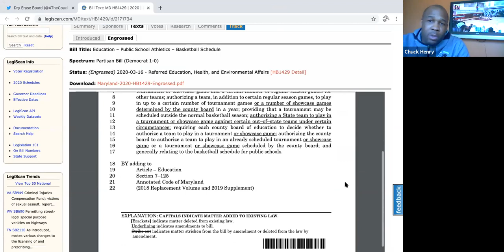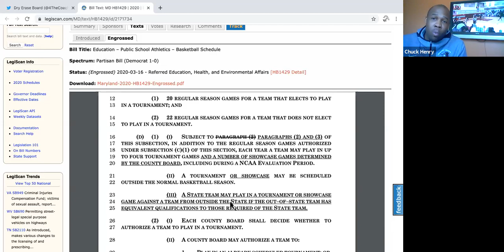4 The Coaches AAU Edition FT Ray Brewer, Oz Bangura, Chris Douglas, Charles Bason & Sholape Oriola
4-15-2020 Today the coaches panel interview a few amazing Coaches from 4 of the top AAU teams in the DMV area. Team Takeover, Team Durant, DC Premier & The District Basketball Club. We discuss the backgrounds & programs, AAU misconceptions, Shoe circuit team competition, High School live period vs AAU live period and the future of AAU!